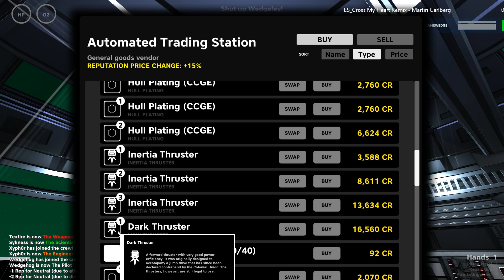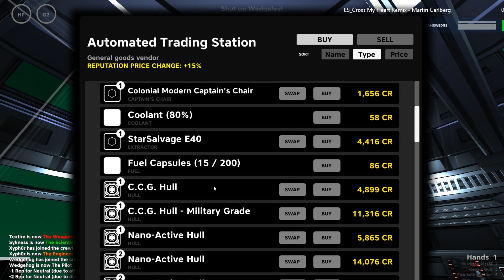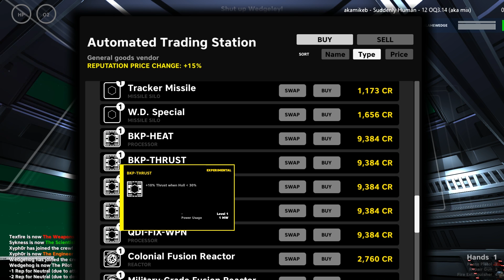PULSAR: Lost Colony #1 - SCIENCE WITH LASERS! (Spaceship Simulator - Stream Playthrough)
It's time for a return to Pulsar with almost the same crew thanks to a failed VR stream that ended in something far more fun! It's time for science! (with lasers...)
PULSAR: Lost Colony is a multiplayer Starship Simulator where each crew member takes on a different role to explore and adventure in a procedural universe.

PULSAR: Lost Colony is a multiplayer starship simulator for upto 5 people featuring exploration, trading, combat, factions, planet landing and boarding. We are playing Beta 14.

The Crew:
Pilot - Wedgehog
Science - Sykness
Engineer - Xyph3r
Weapons - Texfire
Captain - w4sted